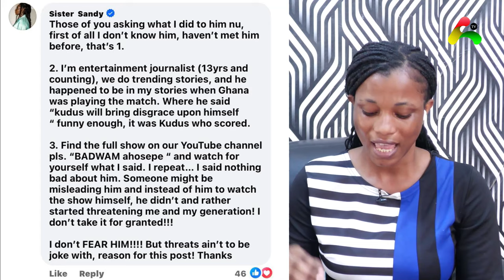Prophet Fire Oja Cur$es bloggers who M0cked him on his Prophecy about Kudus Mohammed and Black Star